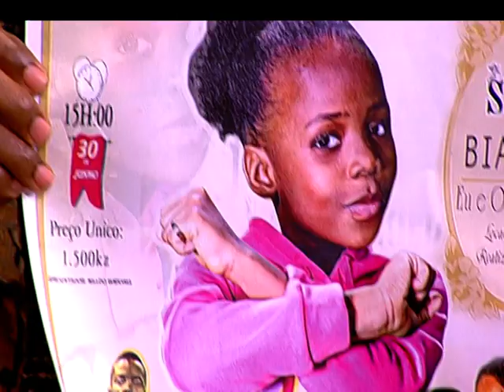PLAY EVA RAPDIVA FALA DA CARREIRA E ESCLARECE O BEEF / VANDA MÃE GRANDE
No programa de hoje trouxemos o EVA RAPDIVA deixa a sua opinião nos comentários